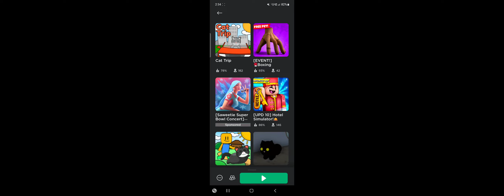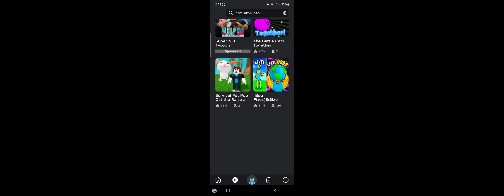Random Cat Simulators